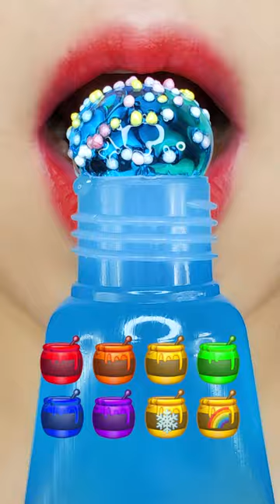asmr mukbang Rainbow Honey Jelly, Honeycomb eating sounds